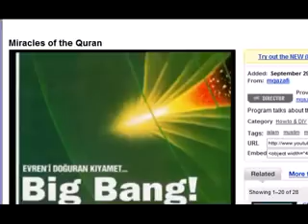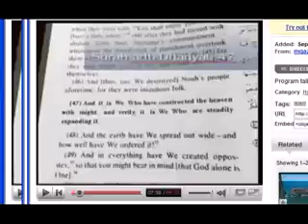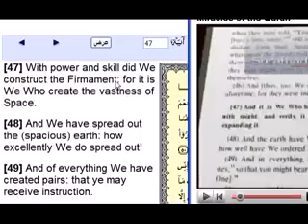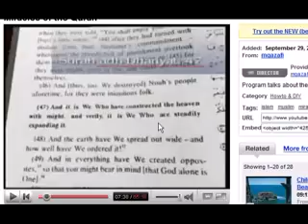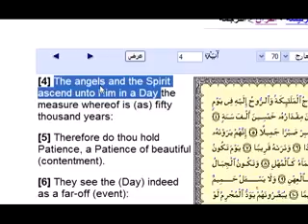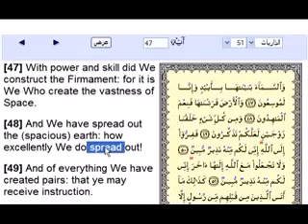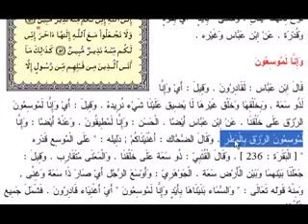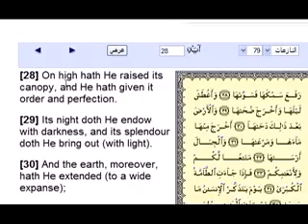The Big Bang in the Qur'an